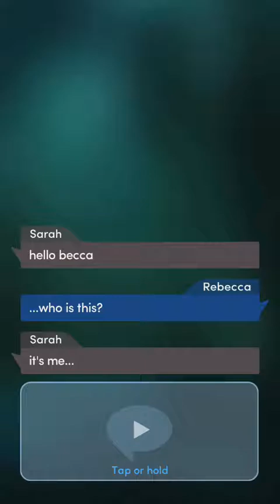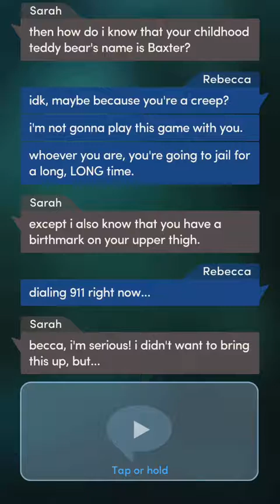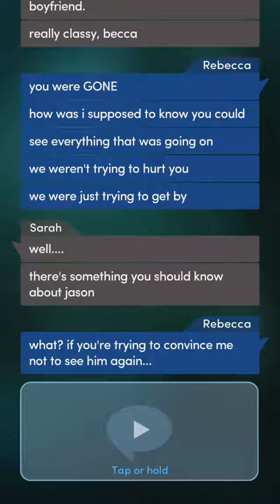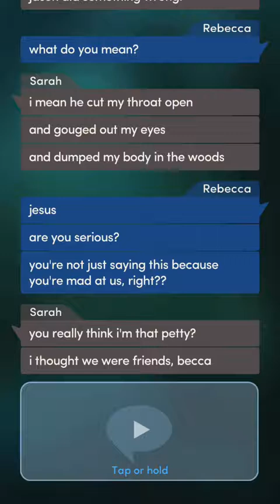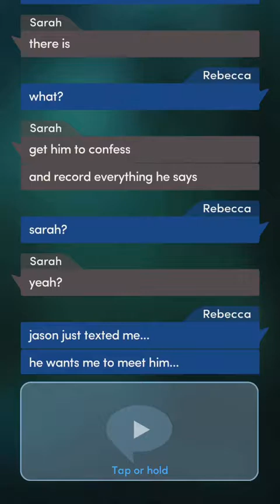Graveyard Tales FORGET ME NOT PART 1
Hello :)

Chapter 4 Forget me Not

It’s been weeks since Becca’s best friend Sarah died... so why is she still getting her texts?